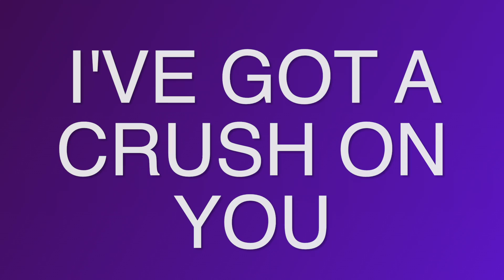I'VE GOT A CRUSH ON YOU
MAD Jazz would like to thank all our supporters and their generous donations.

  This video was recorded during a Live stream of MAD Jazz LIVE @The Loft. Featuring The Marvelous Miss Mandy and the Masterful Mr. Aaron Pang.

           Get ready for the MAD Jazz experience! Your entertainment provider of vintage jazz music. Have a blast with a hilarious comedic romp through the Great American Songbook. Join your hosts Mandy, Aaron, and Dane performing songs from Dean Martin, Judy Garland, Bobby Darin, Tony Bennett, Ella Fitzgerald, Frank Sinatra, and many more...